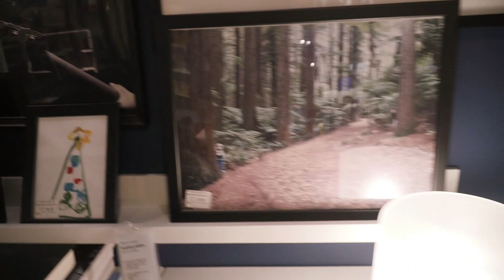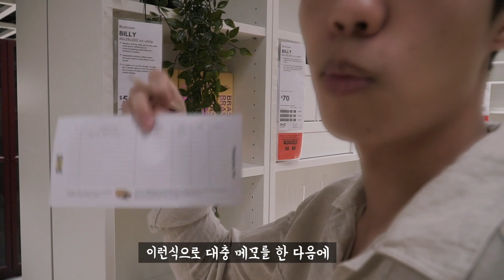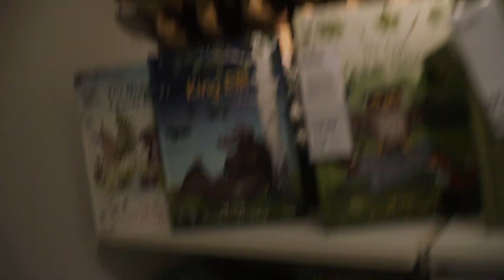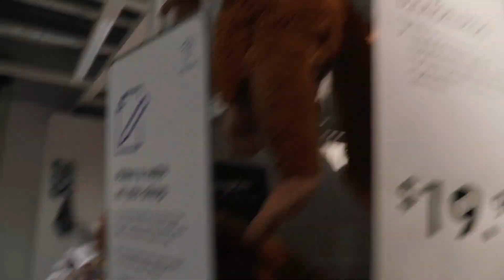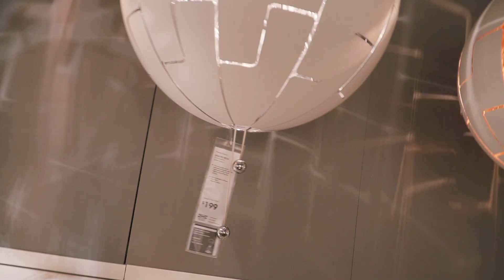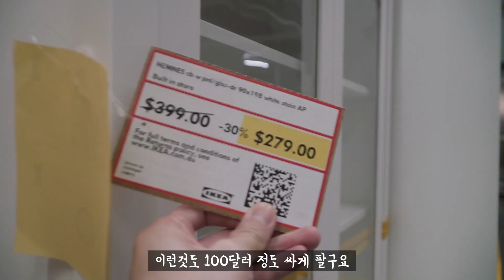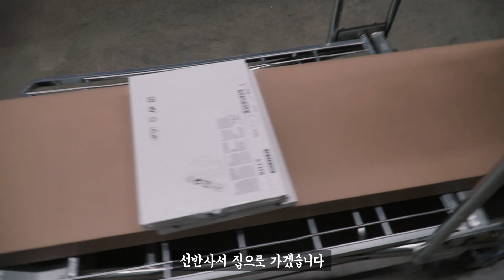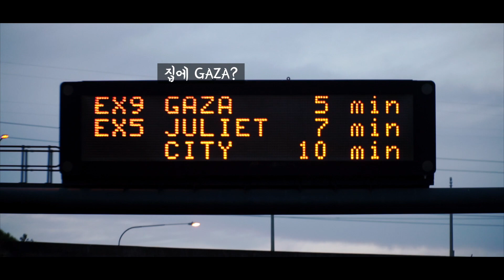호주일상 브리즈번 이케아 브이로그 (australia brisbane ikea vlog) - Sony A6500 18-105 F4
호주에서 이케아를 가보았다 한국 이케아와 다를까?
* Song
You Really Got Me (Deek Cloud Remix) - Martin Hall
Catch Me When I Fall For You - Tomas Skyldeberg
All In My Head - Hallman
Young (Hallman Remix) - Chris Coral
No Sugar Coated Love (SLCT Remix) - Tape Machines
Back For Love - DJ Mayson
Throw Shades (SLCT Remix) - Da Tooby